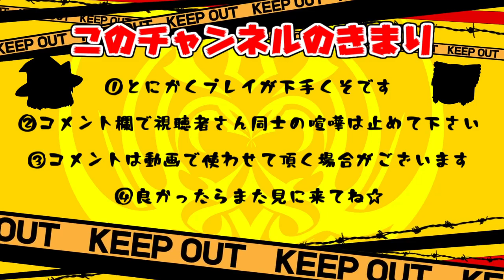【switch版】【ふたりでにゃんこ大戦争】地味にネコサーファーめっちゃ強い！！ #21【ゆっくり実況】【ぽんこつちゃんねる】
本日も宇宙編やっていきます！！
敵の動きを止めるキャラってめちゃくちゃ重要ですね！！

【告知用Twitterアカウント☆フレンド募集などの告知もします】

使用させて頂いておりますイラスト・効果音・ボイス素材
‹ニコニココモンズ様›